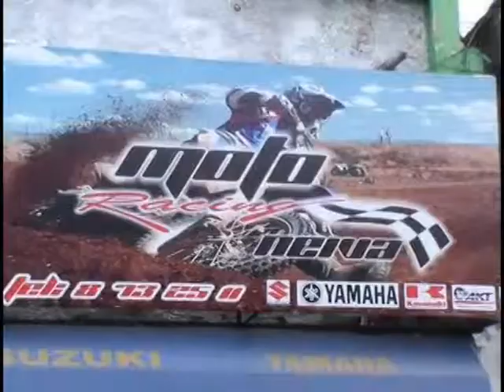programa20 primera parte